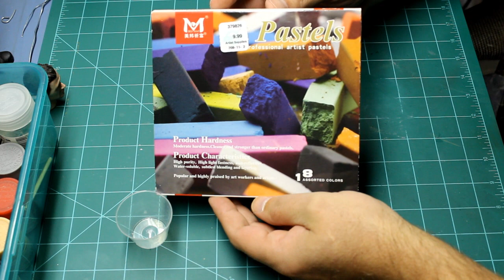How To Weather a 1:6 Figure WWII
I have had several requests on how I weather a figure, I decided to make this quick video on just ONE of the many ways I weather. Some methods I use are just too long & would take hours to show, so this meathod or "style" will get your figures looking nice, in just a few easy steps, without spending much money.
This entire "style" of weathering can be done in about 15 to 30 minutes per figure, with fairly nice results.
Without a doubt, the best way to weather a figure, is to take it outside and use it!...
... just get them out in the "weather" and have a blast with them.

for some of the best 1:6 modelers from around the world.

Thanks again,
THAW @ M.A.S.S (Mid Atlantic Sixth Scale)